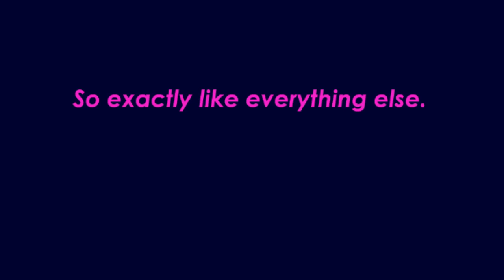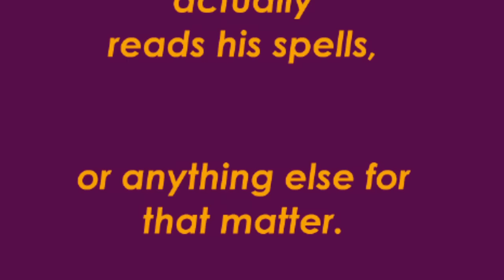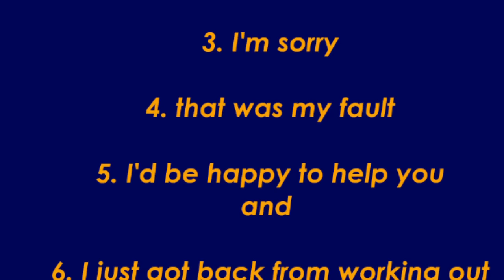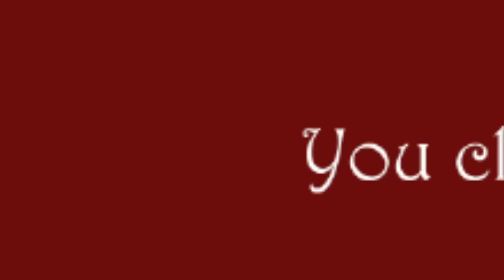D&D story: Dragons and DRAGONS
This one came from a Shadow of the Demon Lord game.  The group found a giant eye in a cave and decided it would be a good idea to wake up the creature it belonged to.   That was the second biggest creature we met that day.

Clips from
Kurtz, G., Brackett, L., Kasdan, L., Kershner, I., Lucas, G., Hamill, M., Ford, H., ... Twentieth Century Fox Home Entertainment, Inc. (2004). Star wars: Episode V. United States: 20th Century Fox.

Convincing John from

Also I've got a discord now, a nice place to talk to some cool people and maybe even find a game.